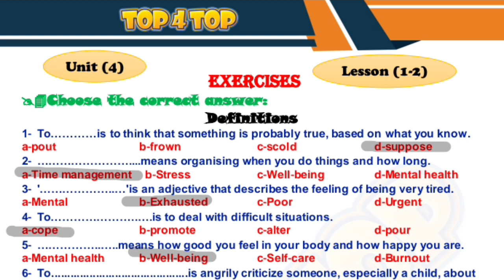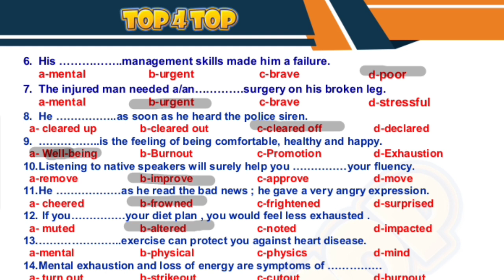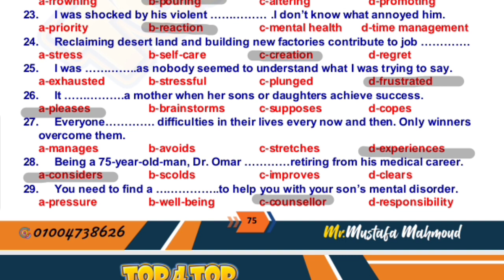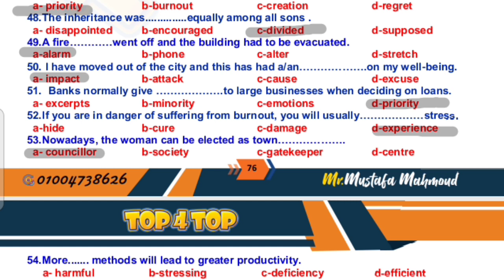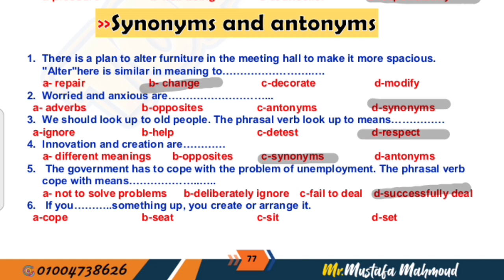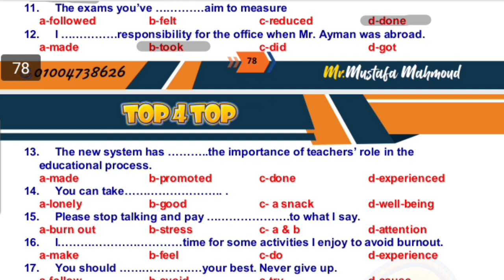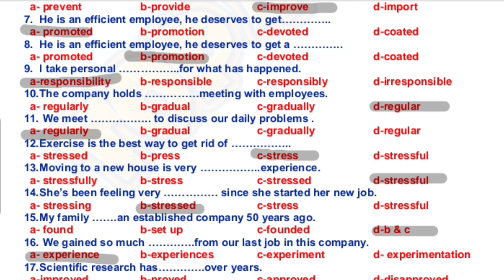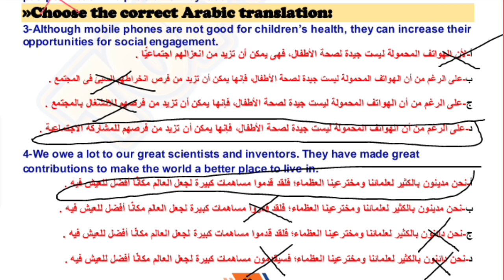إنجليزي تالته ثانوي /| حل كتاب الواجب| Unit 4 | part1 | حل واجب الكلمات الجزء الاول Unit4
حل واجب الكلمات
Unit 4 / part 1 / vocabulary